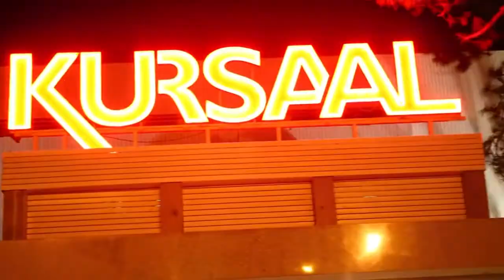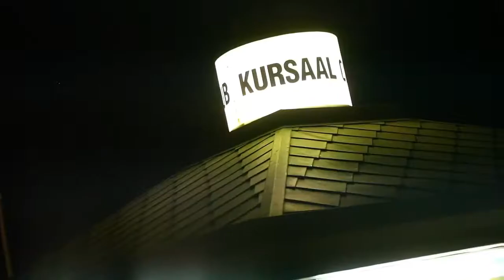KURSAAL CLUB summer preview w/ Mitchdj, Milillo & NICOLE MINETTI after movie [Mitch dj vlog #9]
L'after movie ufficiale dell'extra date del 24 aprile 2013 come anteprima d'estate al Kursaal Club di Lignano (Ud) in cui sono stato dj resident assime a Samuel Valeri con una madrina d'eccezione: la chiacchieratissima NICOLE MINETTI appena dopo gli scandali.

► Chi sono?
• Nome d'arte: Mitch dj
• Nome: Michele Cortiula
• Nato a: Tolmezzo il 05/10/1988
• Residenza: Ampezzo (Ud)
• Professione: disc-jockey & organizzatore di eventi
• Genere musicale: commerciale
• Statura : 1,80m

► Location: Kursaal Club (via Riccardo Riva 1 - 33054 Lignano Riviera, Ud, IT)

► Videomaker: Gabriele Santin ©

Supportami nella creazione di nuovi contenuti relativi al mondo della notte ed a quello dei motori: